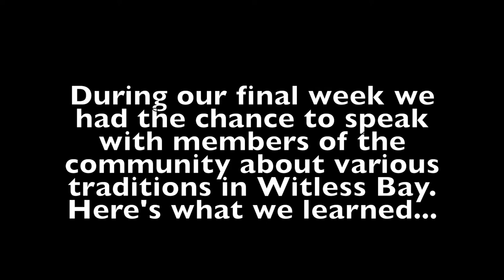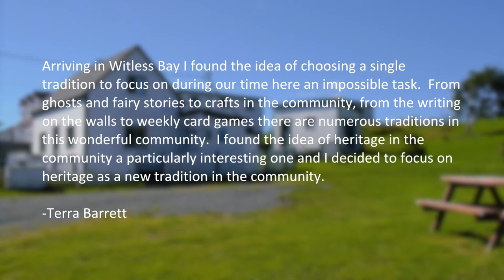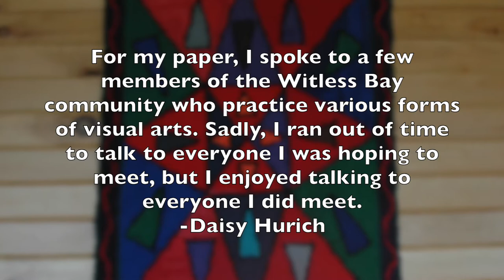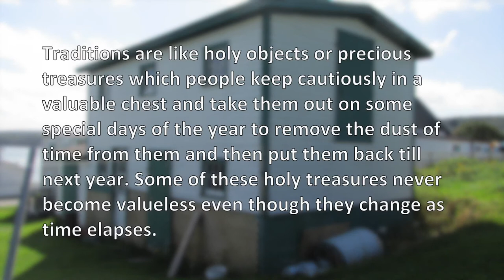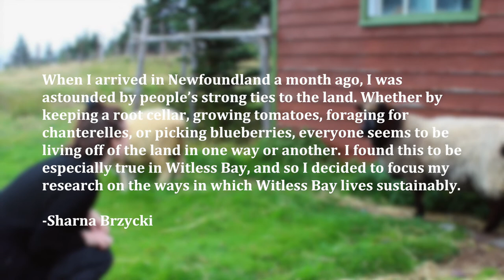Witless Bay Field School 2014